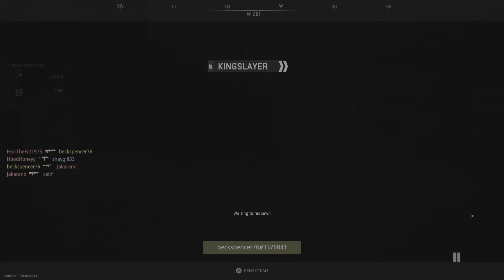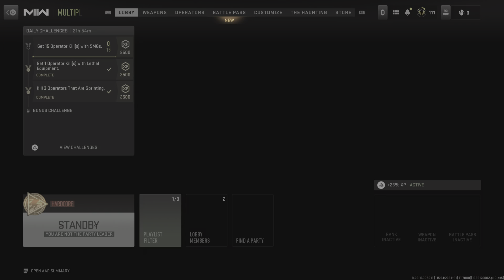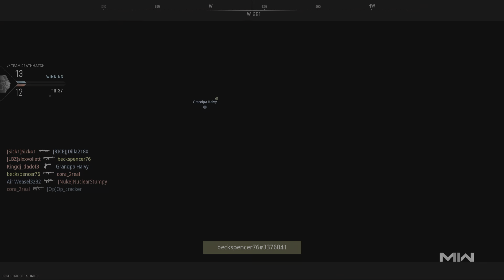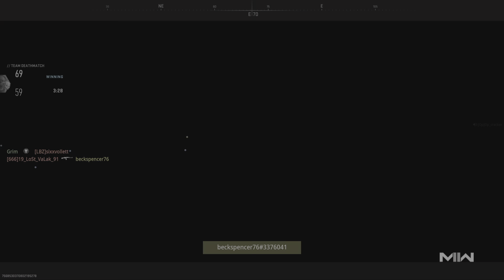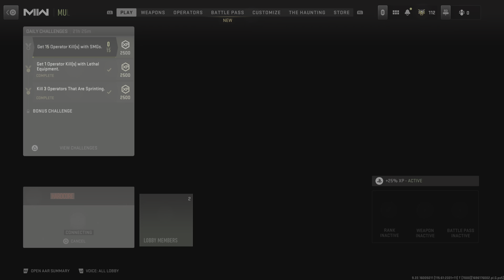Call of Duty: Modern Warfare II